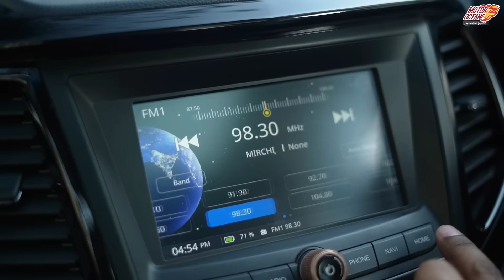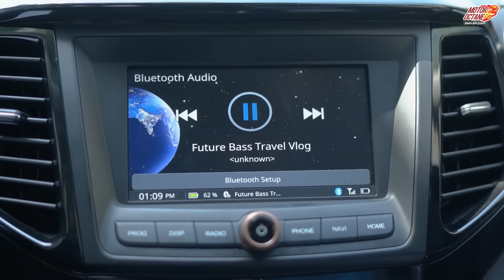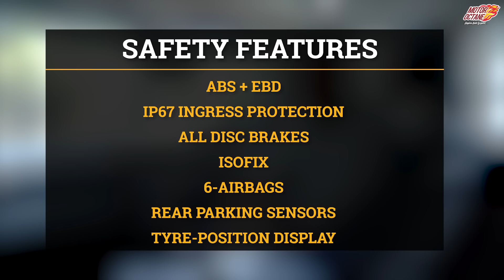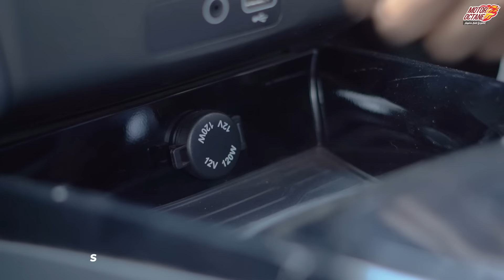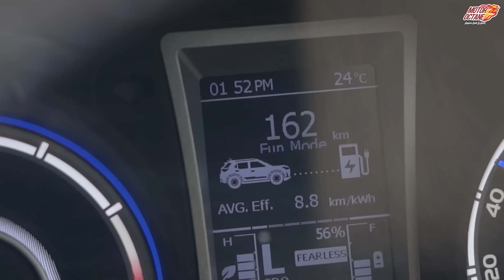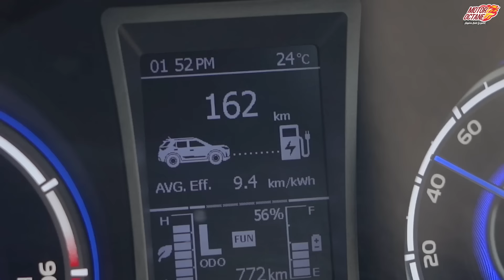Mahindra XUV400 - Asli Test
We at Motoroctance focus a lot on the practicality of each of the cars so that if anyone of you is considering the car then you can get complete clarity about the product. Today we are performing Asli Test or a real-life test on the Mahindra XUV 400 where we share all the details of this fast and furious EV SUV. Watch the entire video to see how the car performs in all these tests.